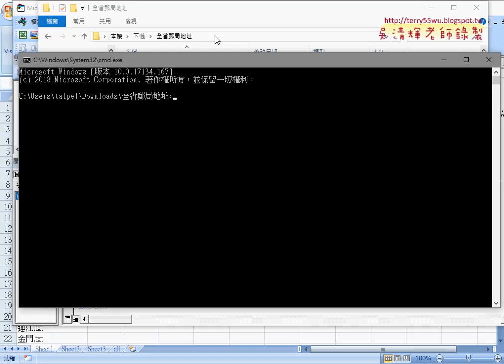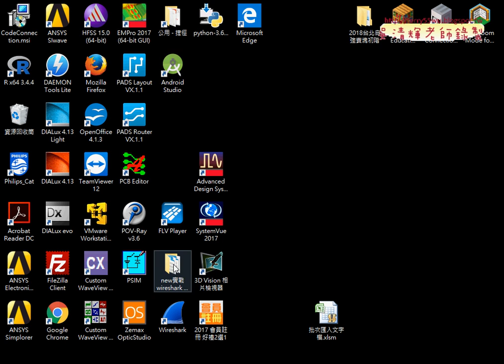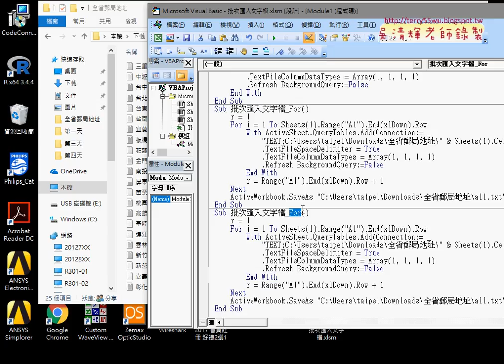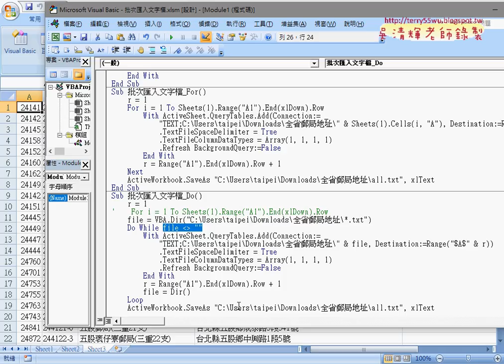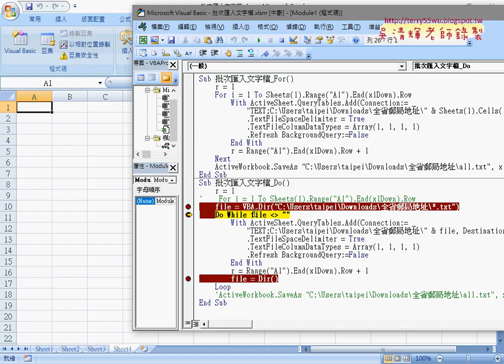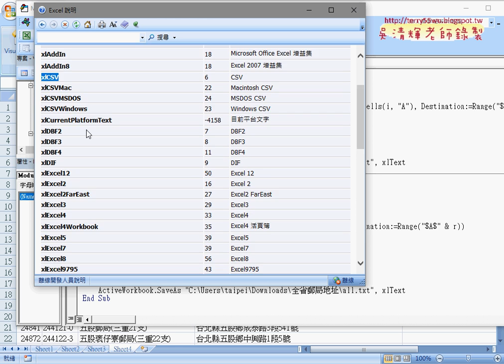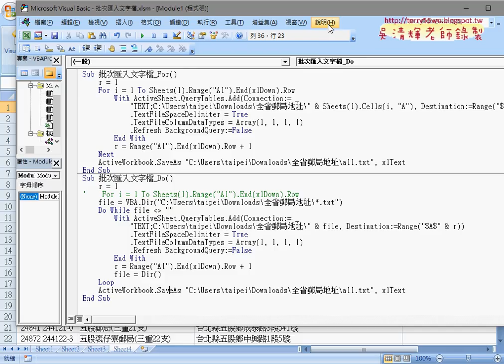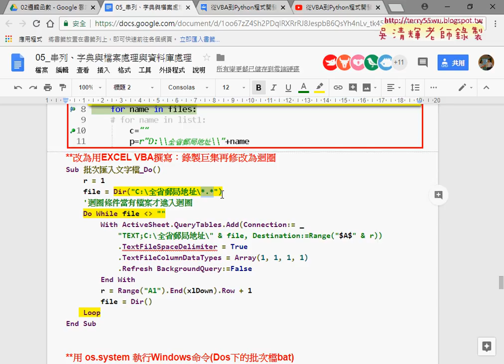03 改用VBA的DO迴圈合併檔案